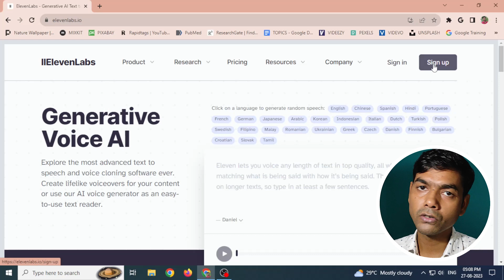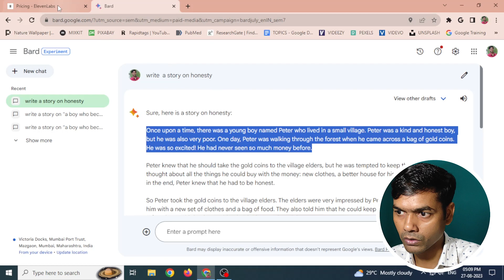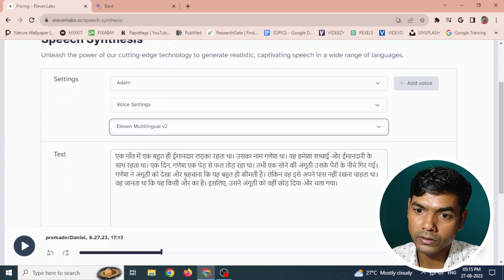Text to Speech | AI Voice Tools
ai voices
ai voice synthesis
ai voice over tool
ai voice clone
ai creative tools
ai voice clone tutorial
ai voice changer beta
best ai voice text to speech
ai clone voice
eleven labs ai voice
ai voice generation
ai voice changer app
ai voice changer free
ai voice tool
ai voice manipulation
ai story generator
ai story

Praja Infoware welcomes you to it's YouTube Channel.
Where you will know about👇
✅ Amazing Facts
✅ Tricks & Technology
✅ Current Affairs and Daily News Updates
✅ Life Changing Quotes
✅ Good Leaders and Speakers

This Channel will help you to -
✔ Increase your knowledge
✔ Motivate towards your goals
✔ Become a Good and Responsible Citizen